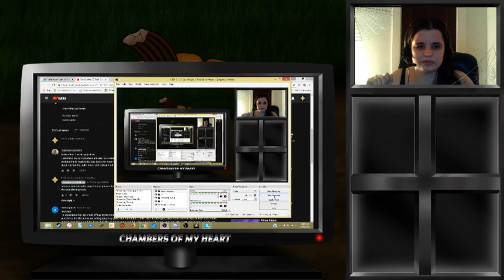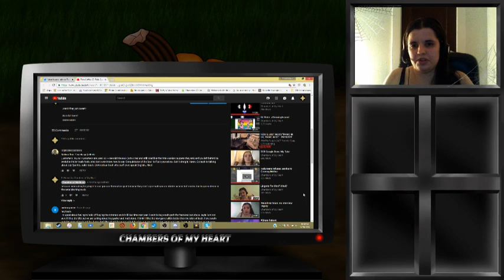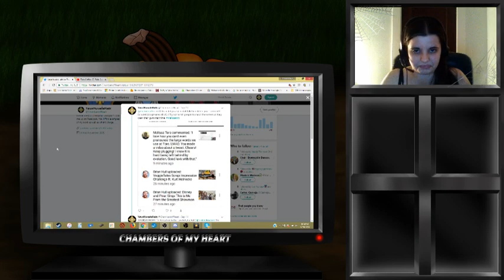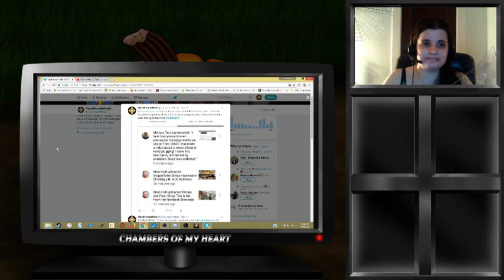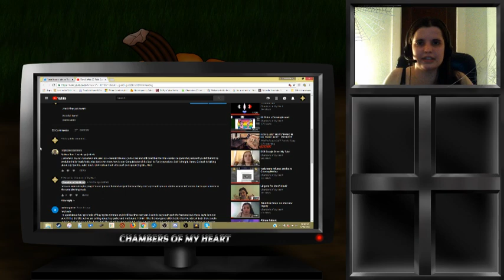Melissa Toro Stops By My Channel